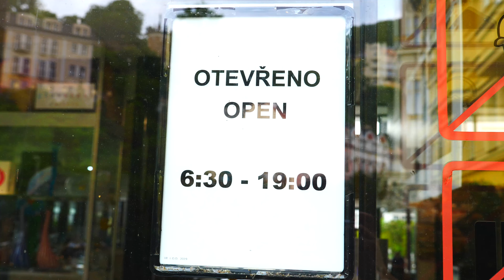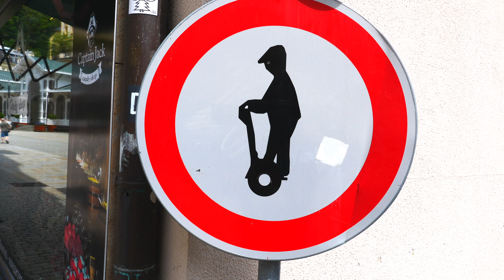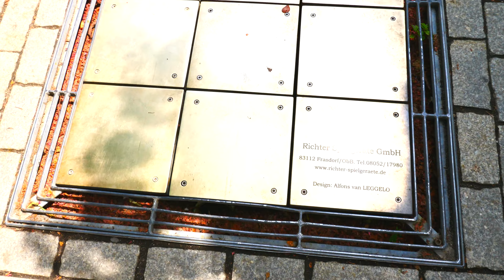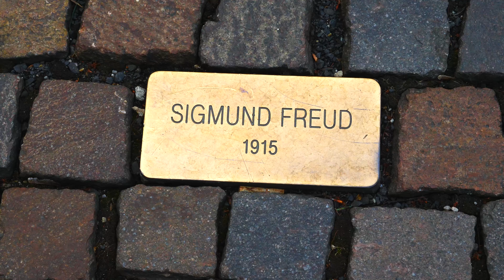La Ciudad Milagrosa que te cura!! Karlovy Vary | República Checa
La ciudad que te cura, gracias a sus aguas Milagrosas de sanacion que brotan de las múltiples fuentes que encontramos por toda la ciudad. Ven que te lo enseño!!!

Viaje realizado en Junio 2023 en coche desde Praga (130 Km)